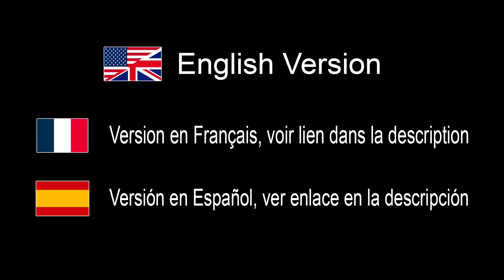Wireless Microphone Hollyland Lark M1 - IN ENGLISH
Amazon USA